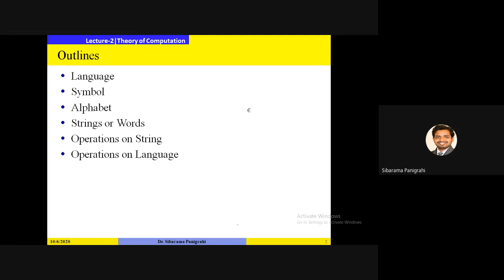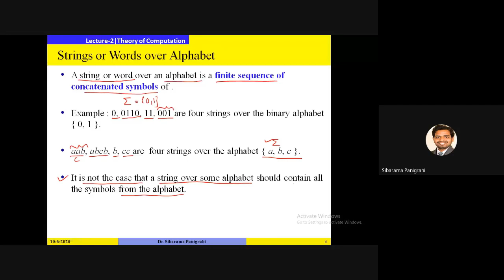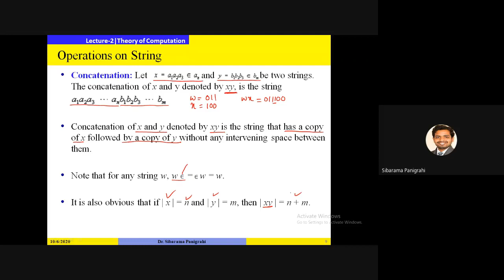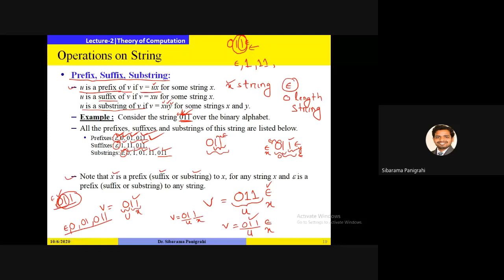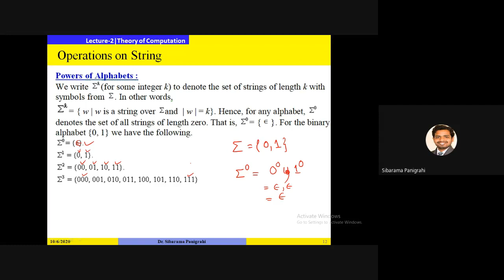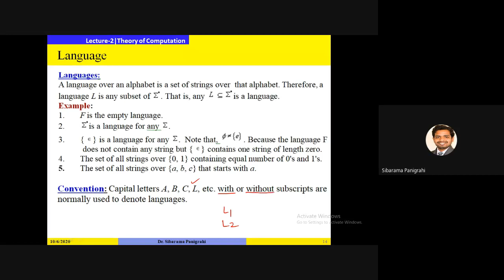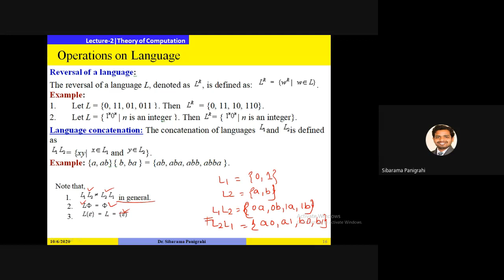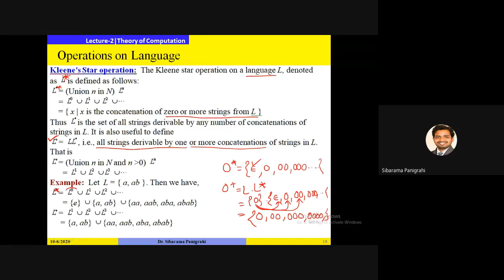Language | Symbol | Alphabet | Strings or Words | Operations on String & Language| 2 Lecture 2 TOC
Language | Symbol | Alphabet | Strings or Words | Operations on String | Operations on Language